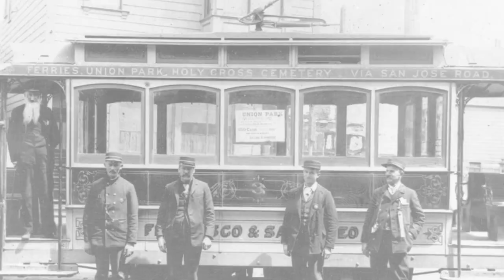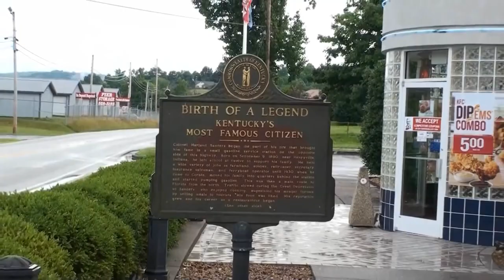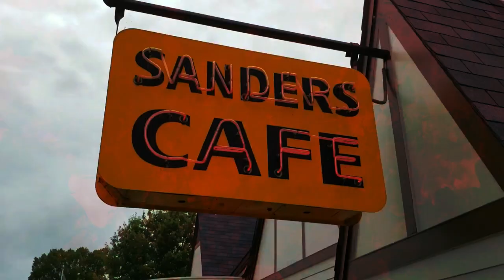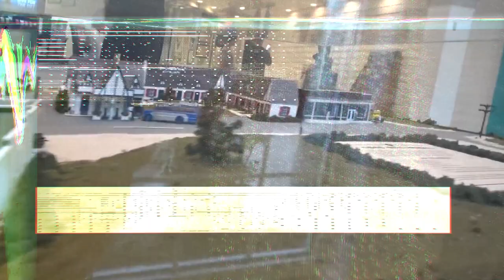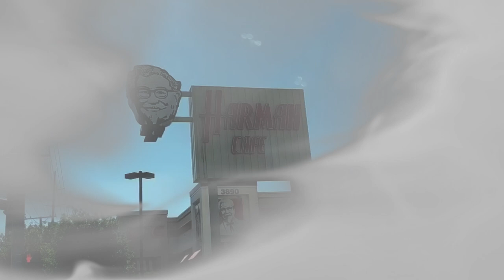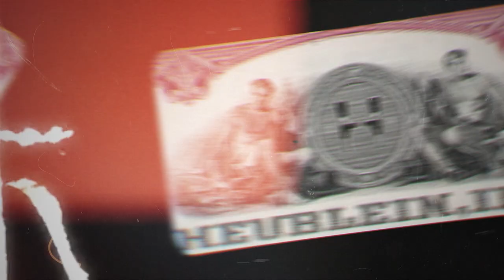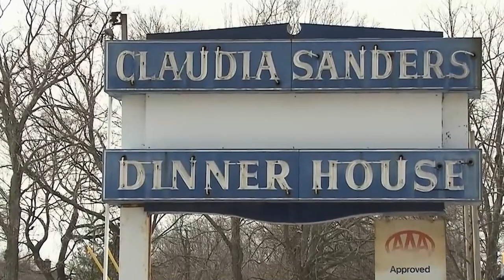Colonel Sanders: A Story of Determination and Fried Chicken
Did you know that Colonel Sanders never actually reached that rank in the military?
The real reason why we call him colonel today is that his chicken was so good that the governor granted him the title. Now that’s some good chicken!

In today's video we are going to talk about Colonel Harland Sanders and what made him the unique face of KFC for years. We are also going to tell some stories about the colonel that we think gave him the wild and loose reputation that he still maintains today.

While most people don’t even know Colonel Sanders was a real person these days, even less know about the amazing and complex life that he lived, and how his hot-headed nature made him so endearing to customers and supporters. It can often be hard to track down exactly when a man turns into a myth, but in this case there are some really specific moments where it clearly takes place here.

This is a man who began to dress like a literal colonel and also bleach his mustache and beard just to look the part, and so its no surprise that he committed to the bit at all times.

But what do you guys make of the colonel? Do you think he’s a bit too much? Or do you think he’s just a really loud personality?

0:00 Intro
0:35 Chapter I
1:55 Chapter II
4:28 Chapter III
6:22 Chapter IV
7:59 Chapter V